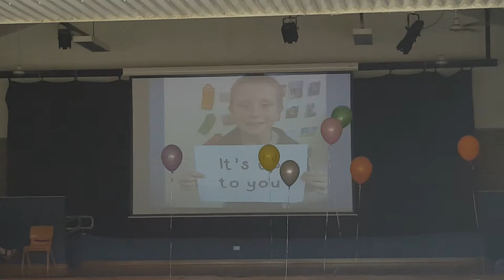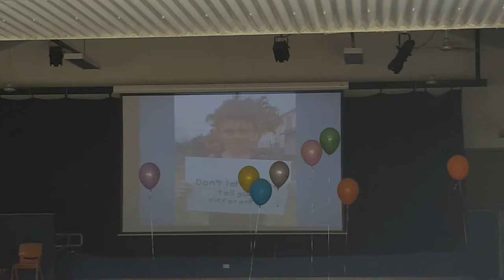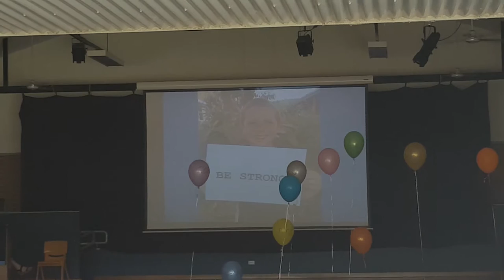Ballina public antibullying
Antibullying day assembly